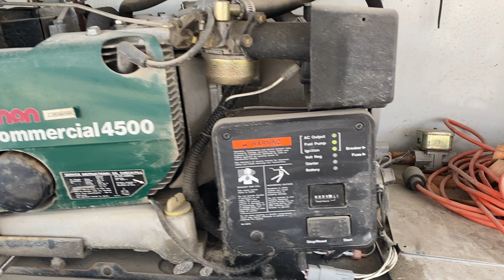1997 Snowbird 35' Fifth Wheel Camper Trailer